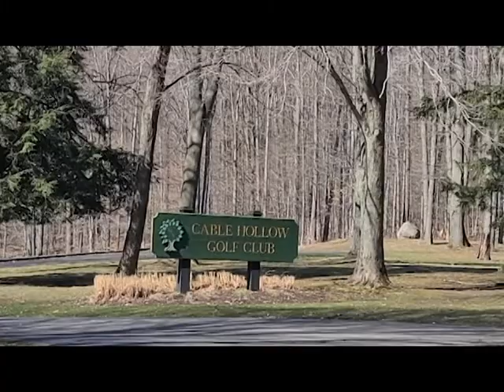WCVB Behind the Scenes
A behind-the-scenes look at the Warren County Visitor's Bureau's latest commercial production.